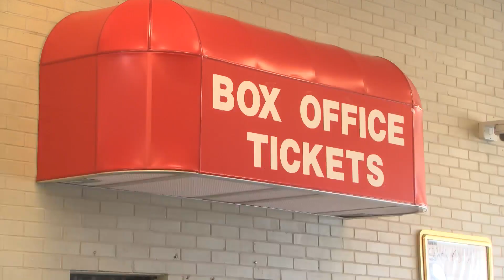Over 1,000 tickets still available for Kevin Hart's second show in Dothan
Half of the tickets for the second Kevin Hart show have been sold, but there still are some left. For more News, Weather, and Sports in the Wiregrass